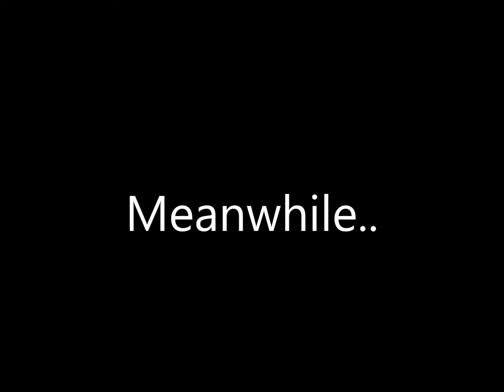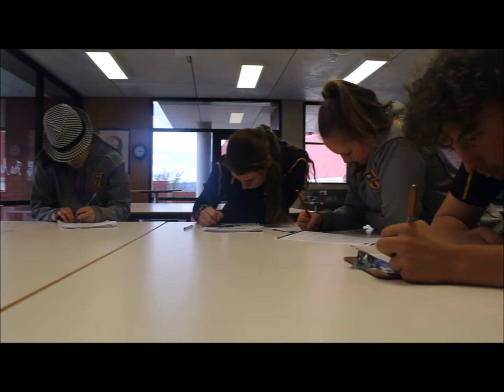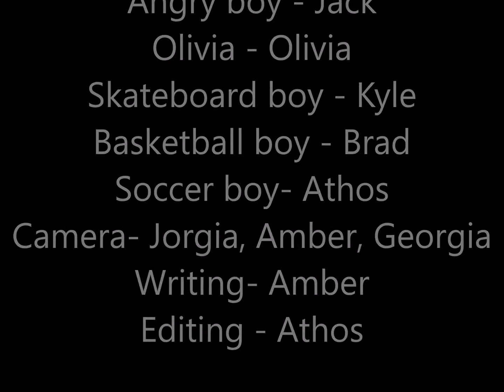A Day to Remember - MyState Student Film Festival 2018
This film was made by 9/10 students Athos, Jorgia, Georgia, Kyle, Brad & Olivia from Dominic College, TAS for the 2018 MyState Student Film Festival in the High School (9-10) category.